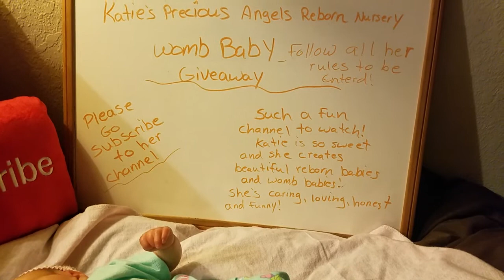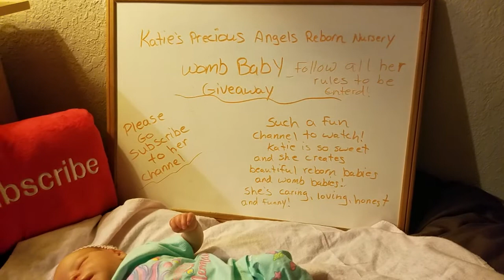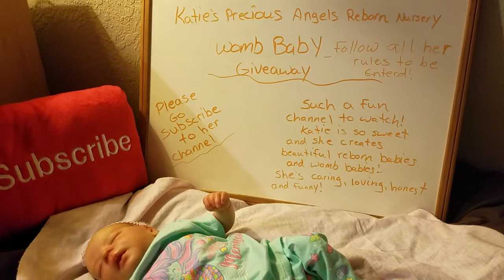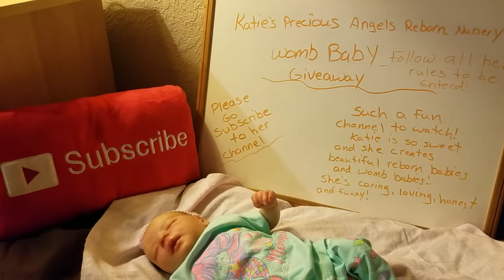Reborn Baby Madeline and Shoutout for Katie's Precious Angels Reborn Nursery!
This is my Shoutout video for
No real babies were featured during the making of this video! Any babies featured on this channel are lifelike reborn baby dolls, which are created and collected by Adults.